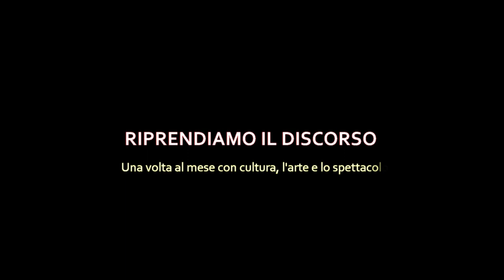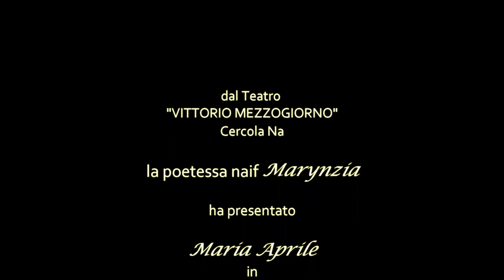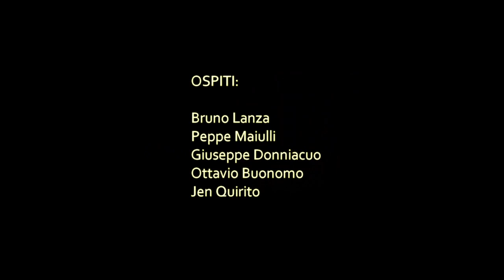RIPRENDIAMO IL DISCORSO - 22 SETTEMBRE 2022 - con Maria Aprile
Primo appuntamento, con la cultura l'arte e lo spettacolo, a Cercola (NA) presso il Teatro Vittorio Mezzogiorno di Pasquale Sannino, da un'idea di Marynzia la poetessa naif, in memoria del poeta pittore Ciro Borrelli, in arte Massenzio Caravita. Presenta Maria Aprile, ospiti Bruno Lanza, Peppe Maiulli, Ottavio Buonomo, Giuseppe Donniacuo e Jen Quirito. Grazie agli sponsor, al pubblico, agli ospiti e a tutto lo staff tecnico e artistico. Prossimo incontro il 19 ottobre alle ore 19,00, stesso luogo.